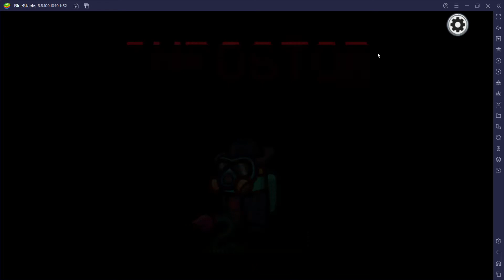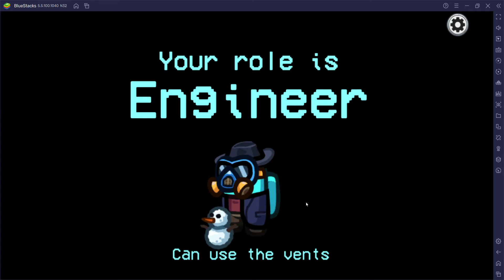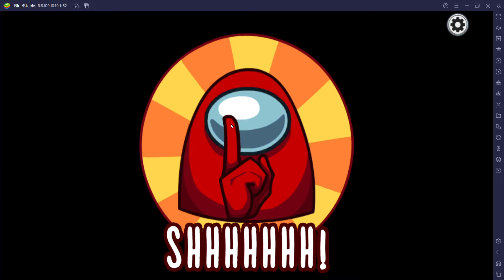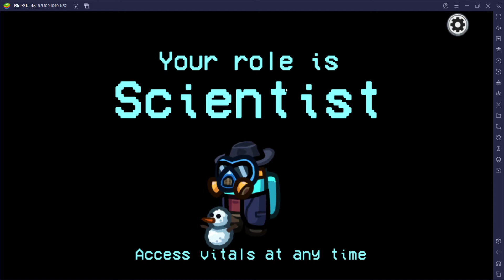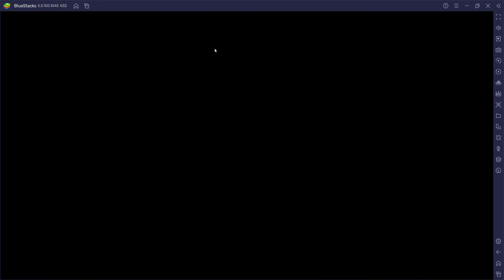I got IMPOSTER twice! | Among Us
Another video on among us. Such a fun game. Hope you enjoyed.